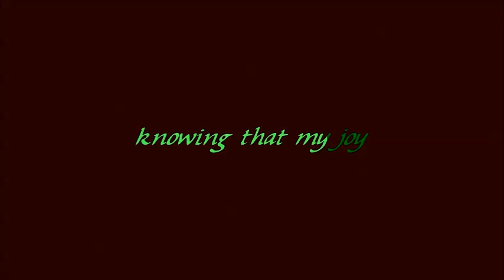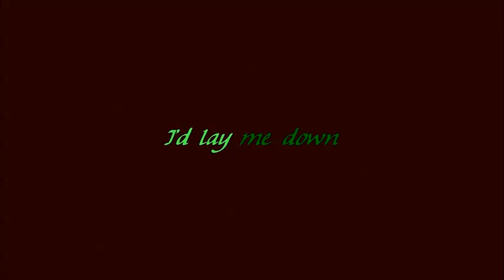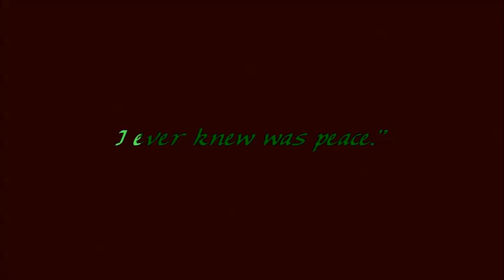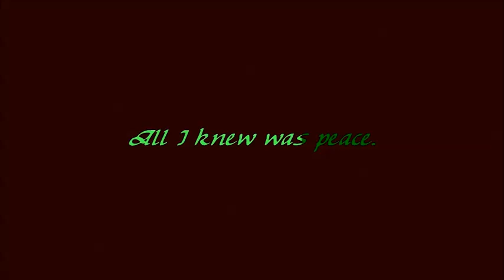A Life in a Day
I composed this little song to my own words for my father. It is scored for soprano voice, two guitars, and mandolin.

I wrote this in commemoration of my father's 70th birthday.

Words and Music by Sean Damon.

by
Sean Damon

If my Life consisted of just a single day
And none but you alone were I to know,
I'd live my precious seconds with great thankfulness away,
Knowing that my joy to you would owe.

Father, father, father, father,
All to you I owe.

And when that eve, I'd lay me down for first and final time,
My light and happy heart to gently cease,
I'd turn to you and say before my clock's final chime--
"Father, all I ever knew was peace."

All I knew was peace.